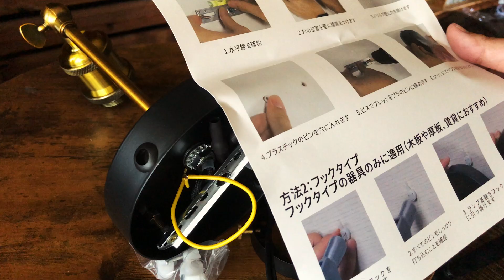多種多様な植物で彩る【アクアリウム】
前回骨格となるレイアウトを作りその続きをお届け！侘び草という存在を知りつつも初めて購入しレイアウトに使ってみました。また、比較的屋内で管理しやすい苔・水耕栽培でもいける植物など多種多様な植物を使ってレイアウト！これからアクアリウムや苔・植物を家の中で育成しようと考えている方の参考になれば嬉しいです！

Last time I made a layout that will be the skeleton and delivered the continuation! I bought it for the first time even though I knew about the existence of wabi-kusa and used it for the layout. Also, layout using a wide variety of plants such as moss that is relatively easy to manage indoors and plants that can be grown hydroponically! I would be happy if it would be helpful for those who are thinking about growing aquariums, moss, and plants in their homes!

전회 골격이 되는 레이아웃을 만들어 그 계속을 전달! 사비풀이라는 존재를 알면서도 처음 구입하여 레이아웃에 사용해 보았습니다. 또, 비교적 실내에서 관리하기 쉬운 이끼·수경 재배에서도 갈 수 있는 식물 등 다종 다양한 식물을 사용해 레이아웃! 앞으로 수족관이나 이끼 식물을 집안에서 육성하려고 생각하고있는 분의 참고가되면 기쁩니다!